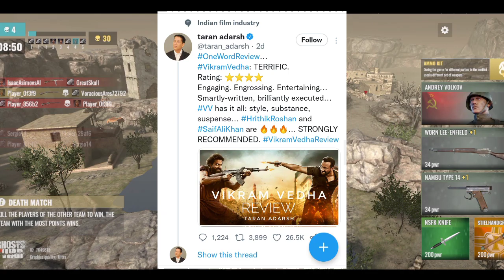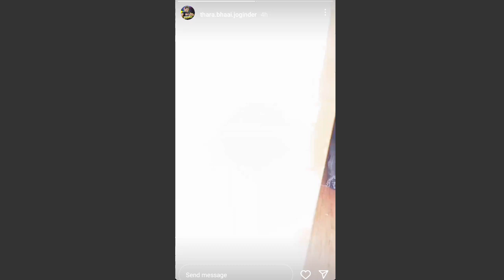🔥🔥Khabrey_Boy | 🚫No Clickbait🚫 @CarryMinati @dhruvrathee @MCSTANOFFICIAL666 And Many More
🔥🔥Khabrey_Boy | All Youtubers Releted News ‎@CarryMinati  ‎@Dhruv Rathee  ‎@MC STΔN  And Many More.

carryminati related news
Vikram bedar review by Durga rathi
Vikram Veda review by dhruv rathi
carryminati new update
all youtubers related news
news boy ki khabren
nude men ki new video

My YouTube Family Is 188s Members.

 Support karne ke liye,